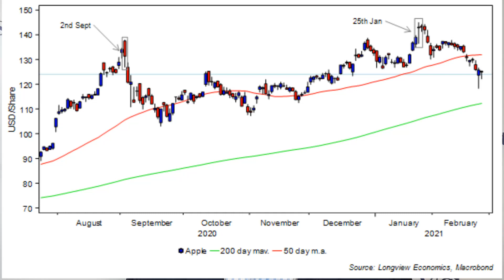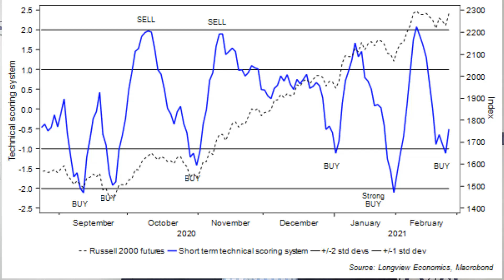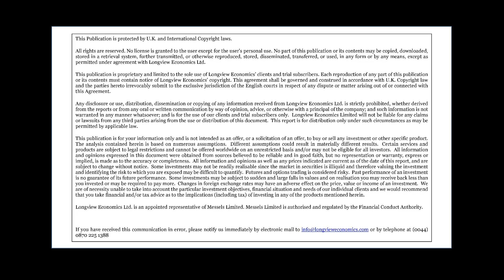“The Message of Jerome” - ShortView Morning Market Hit (25th Feb 2021)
What matters today for traders:

• US GDP,  US durable goods orders ;
• US pending home sales;
• Speeches by Fed’s govenors.